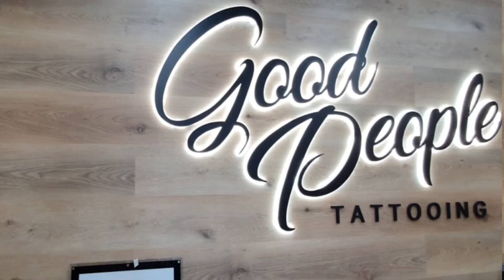Good People Tattooing Testimonial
Michael from Good People Tattooing located in Ormond Victoria is one of the nicest guys you could ever meet, the venue is among the best in the industry and the team will definitely take care of your needs.

It was a pleasure working with Michael in the fit-out of this tattoo salon.